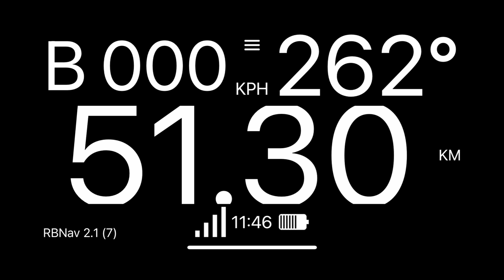2021 2022 2023 2024 KTM 1290 Super Adventure WHICH VERSION IS RIGHT FOR ME SAS OR SAR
Finally I have got to answer a question I have been asked a few times. "Would I still choose the S if I could go back in time?". This is an honest opinion and feeling. I hope you find it helpful. Or simply amusing!

Ric